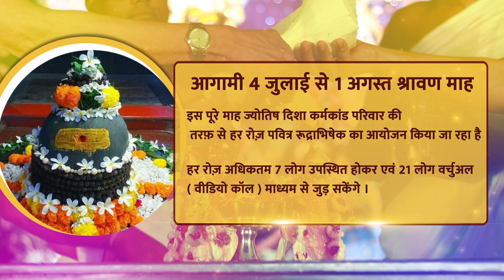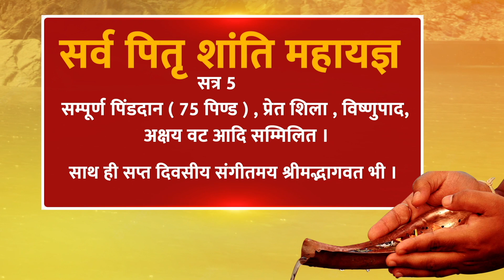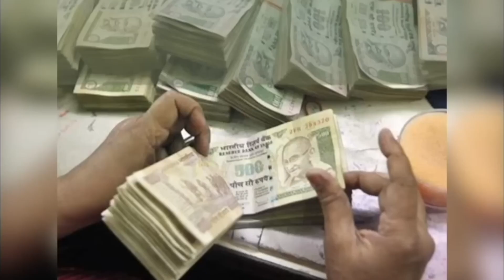आज का lovetip 10 अगस्त को करें ख़ास प्रयोग